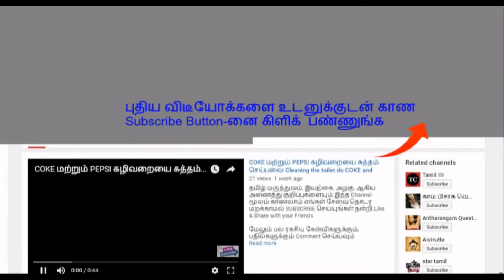பொடுகை விரட்ட உப்பை எப்படி பயன்படுத்தலாம் என தெரியுமா